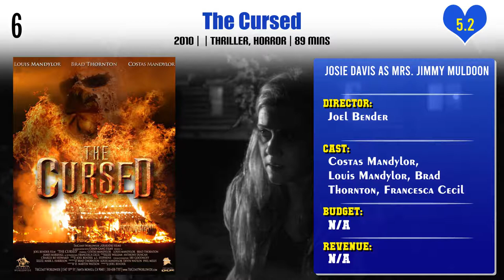Josie Davis Top 10 Movies of Josie Davis| Best 10 Movies of Josie Davis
Top 10 Movies of Josie Davis

Find the list of top 10 and best movies by Josie Davis
The Perfect Student
Be My Baby
Sonny
Locked in
The Cursed
Notes from Dad / Playing Father
Slammed
Dirty Teacher
Nora Roberts' Carolina Moon
The Secret Lives of Cheerleaders

Pl. Comment down your favorite movie of Josie Davis